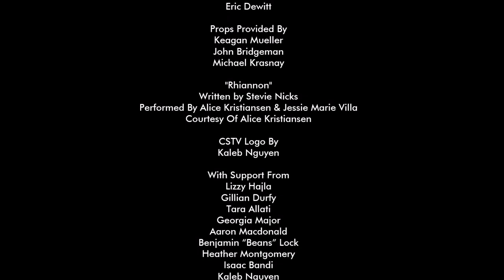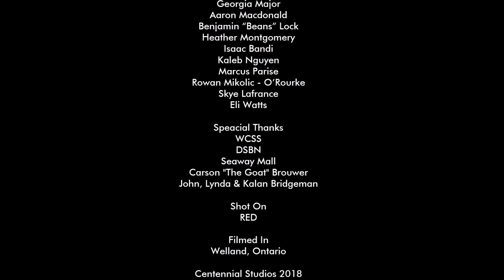Undercover (2018)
This short film was made for the “watching” assignment in Mr.Krasnay’s Communication Technology class. Students were given a script with dialogue and a small amount of stage direction. Without changing any dialogue, students had to adapt the script to a short film.

CREDITS:

Directed by
Burke Bridgeman

Executive Producer
Michael Krasnay

Produced by
Christian Pavely
Lucas Bonner

Elijah Cousineau

Christian Pavely
Lucas Bonner
Jack Halladay

Art Director
Dwight Macphee

Edited by
Burke Bridgeman

Camera
Michael Krasnay

Audio
Cody Goforth

Production Assistants
Jordan Bedford
Eric Dewitt

Props provided by
Keagon Mueller
John Bridgeman
Michael Krasnay

CSTV Logo by
Kaleb Nguyen

Lizzy Hajla
Gillian Durfy
Tara Allati
Georgia Major
Keagon Mueller
Aaron Macdonald
Benjamin “Beans” Lock
Heather Montgomery
Isaac Bandi
Kaleb Nguyen
Marcus Parise
Rowan Mikolic - O’Rourke
Skye Lafrance
Eli Watts

Special Thanks
WCSS
DSBN
Seaway Mall
Carson “the goat” Brouwer
John, Lynda & Kalan Bridgeman

Shot on
RED

Filmed in
Welland, Ontario

Bridgeman Film Productions

Centennial Studios 2018